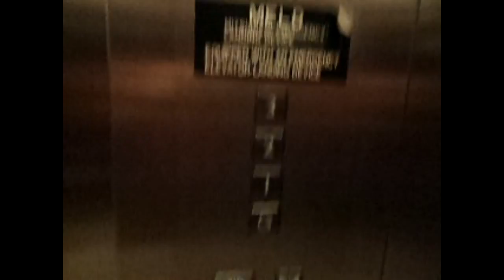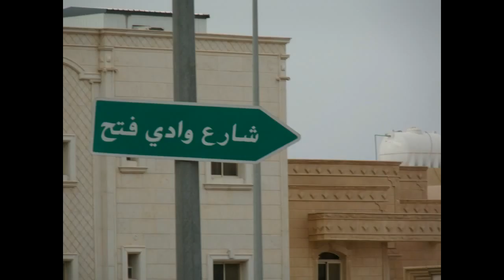Bagel for breakfast